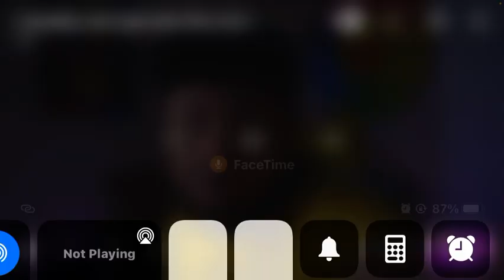What in ￼TARNATION￼